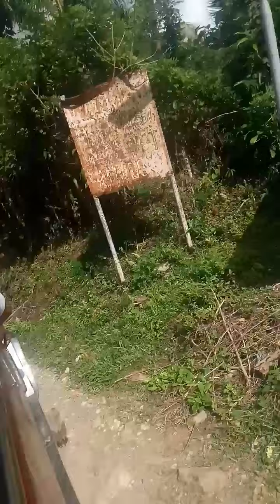PART 1 going to beach